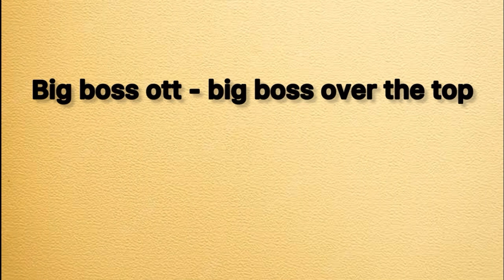big boss ott me kya hota hai